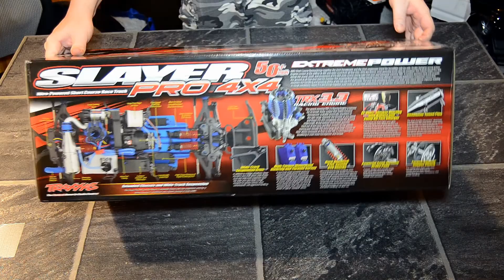Traxxas Slayer Pro Unboxing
Unboxing video of Traxxas Slayer Pro Short Course Truck.
Bigger. Faster. Louder. Slayer Pro 4X4 delivers the screaming sound and ballistic thrust that every nitro driver craves.